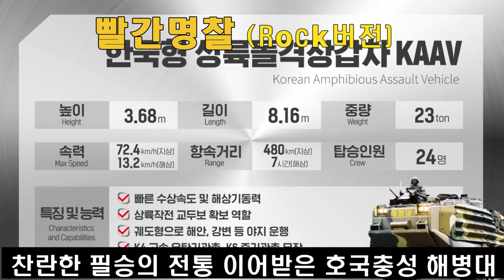빨간명찰 RocK버전(가사포함)